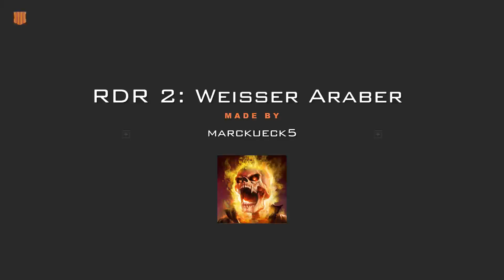Red Dead Redemption 2: Weisser Araber finden und zureiten.